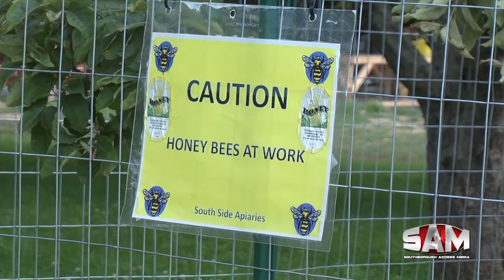Chestnut Hill Farm Tour in Southborough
Southborough Access Media
Covered by Terry Newman & Trevor Dillman
Edited by Terry Newman